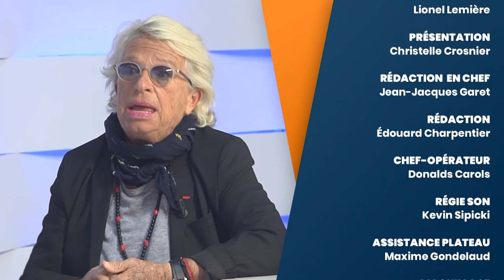Véronique de Villèle : seniors, pour vivre mieux faites du sport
Qui ne se souvient pas de Veronique Davina et leur toutouyoutou ? 35 ans après Gym Tonic, Véronique est toujours là pour nous parler Sport pour les seniors.

KARMA TV OFFICIEL est la première chaîne qui met en avant les thérapeutes, leurs techniques et leur savoir-faire.
Elle nait de notre volonté de donner accès aux meilleurs thérapeutes et techniques du bien-être et du développement personnel, et de pouvoir répondre à chacun selon sa problématique individuelle.

Sur cette chaîne on retrouve :
L’Académie des Thérapeutes, des personnes inspirantes, des interviews de personnalités, des auteurs du bien-être, tout ce qui touche au langage du corps, de l’âme et de l’esprit, pour libérer ses croyances limitantes, ses peurs, ses maux, ses blocages énergétiques et ses blessures émotionnelles pour retrouver la confiance, l’amour de soi, redonner un sens à sa vie et atteindre son plein potentiel.